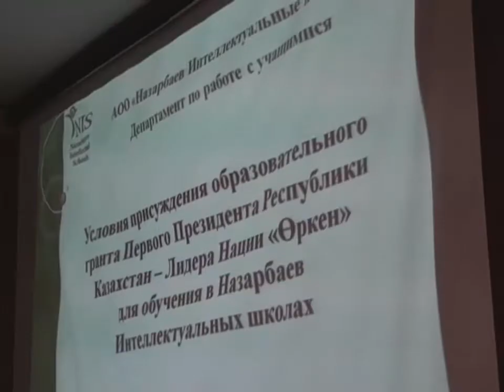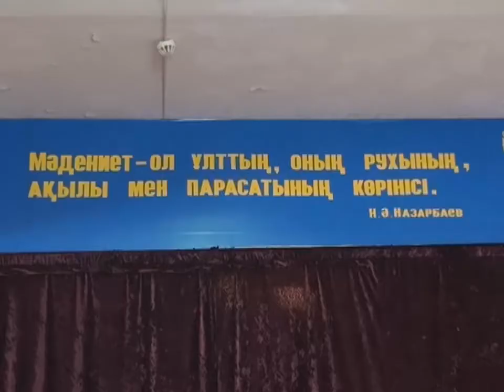откроется «Назарбаев Интелектуальная школа»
В скором времени в нашем городе откроется «Назарбаев Интелектуальная школа» о том, как поступить в столь престижное учебное заведение рассказал заместитель директора департамента образовательной политики и программ автономной организаций образования Балкан Касимов